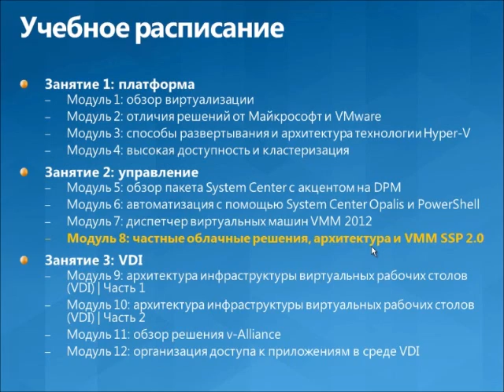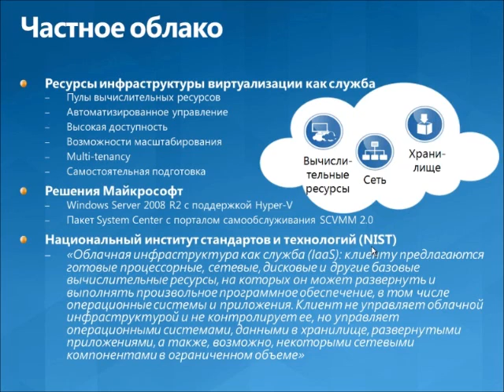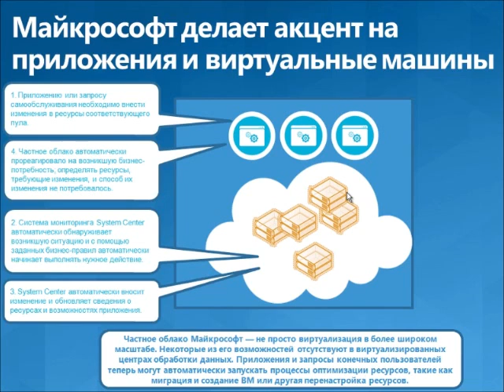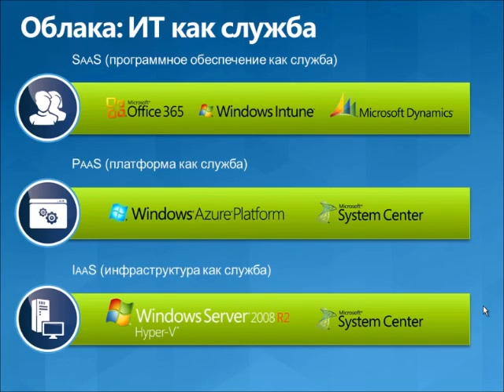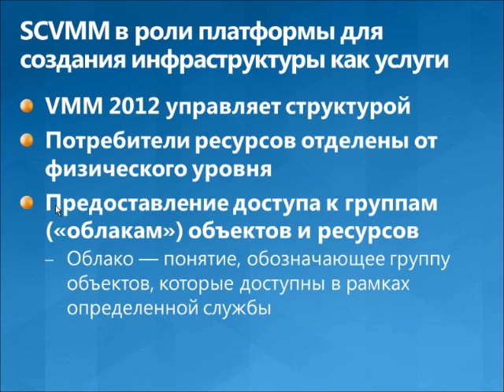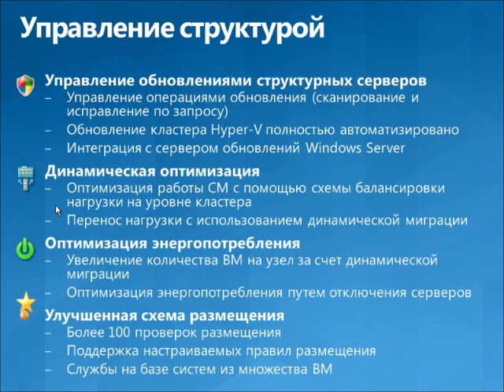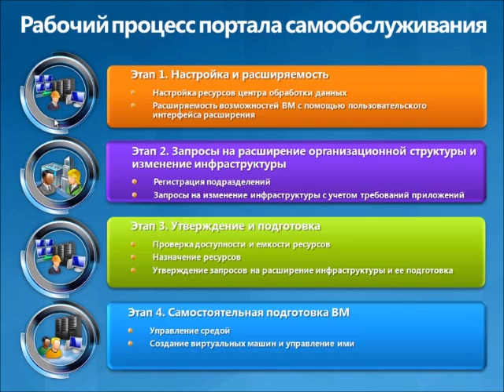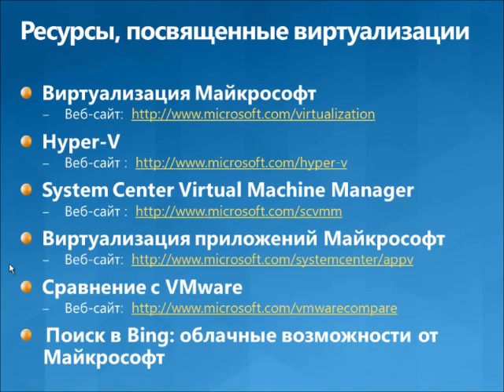Частное облако архитектура и портал самообслуживания